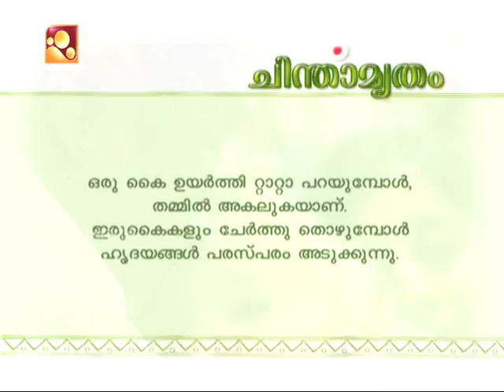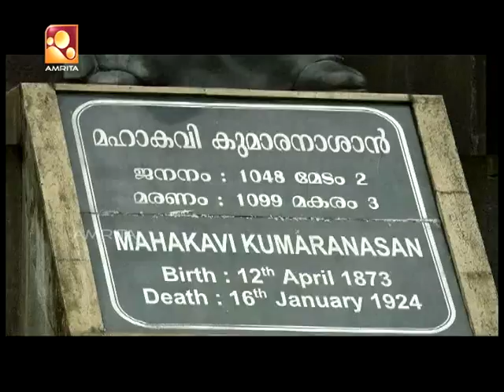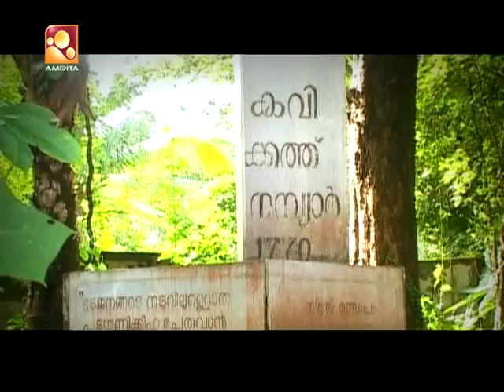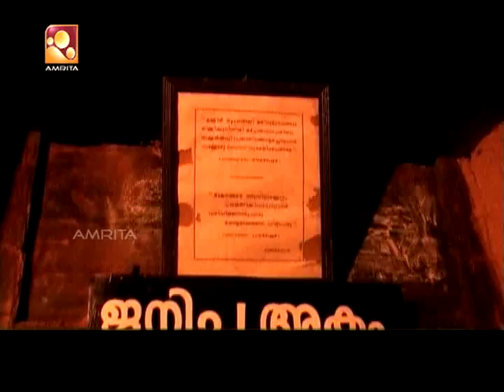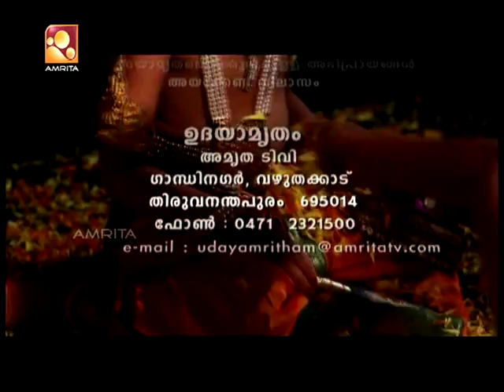The Kerala Folklore Academy - Kerala Piravi Special | Udayamritham | 1st Nov 2017 | Amrita TV